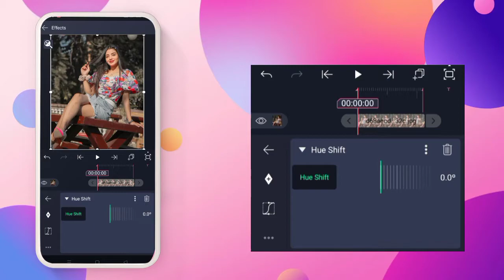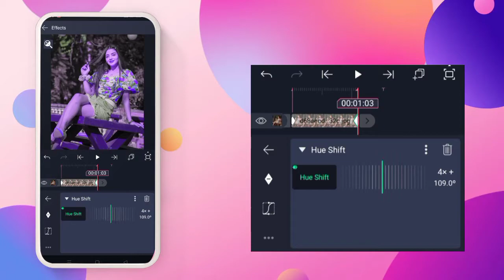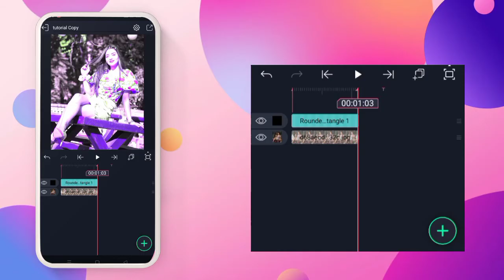Alight Motion New Trending Hue Shift & Blink Effect Editing In Tamil || Barbie Tech Tamil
This Is Our 9 Ledge zone .I Will Share My New Ideas & Editing Tips With You. FREE FIRE Gameplay Videos Are Uploaded In This Channel. Give Ur Huge Support🤗

NOTE:All content used is copyright to 9 Ledge zone . Use or commercial display or editing of the content without proper authorization is not allowed.

NOTE:Some images,Music,Videos, Graphics are not shown in this video Maybe copyrighted respected owners,not mine.